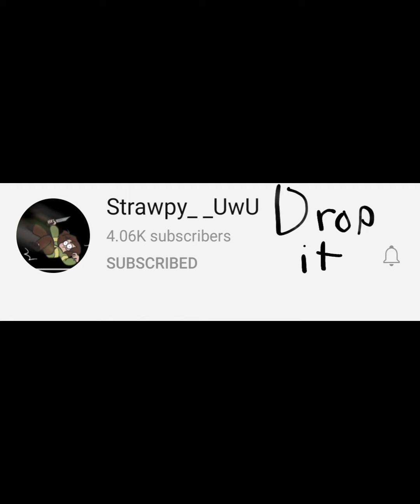5 good Undertale AU memes/animations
None of these are mine, in order at the end i gave all credit!